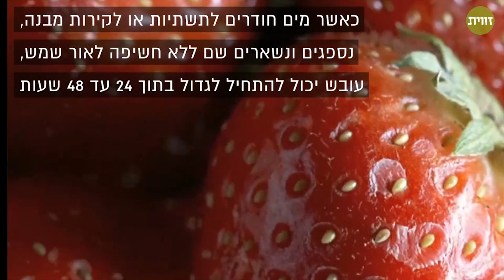התחזית: חם ועבש